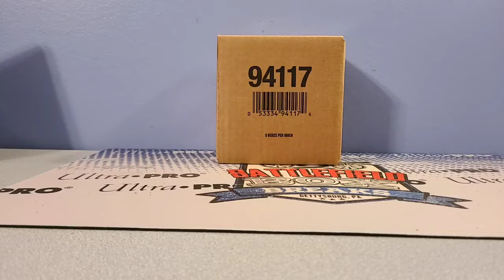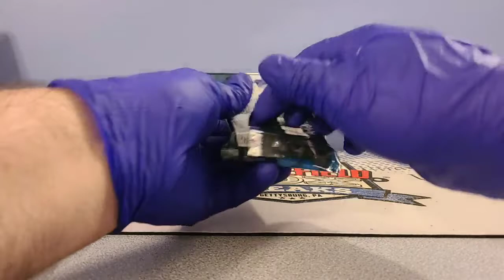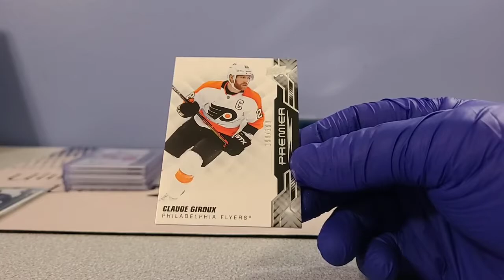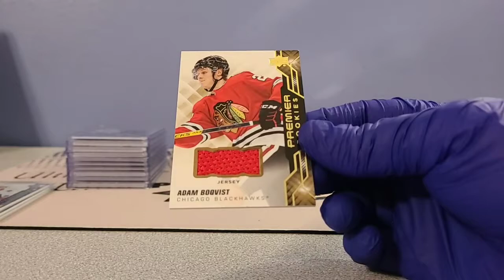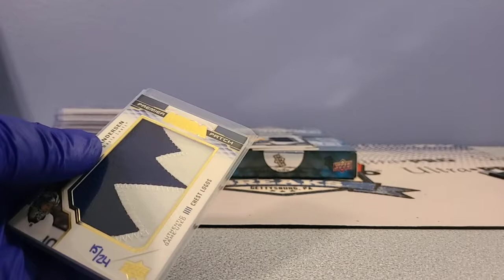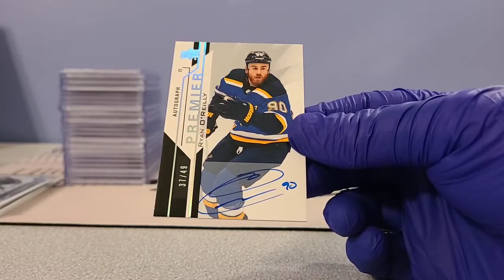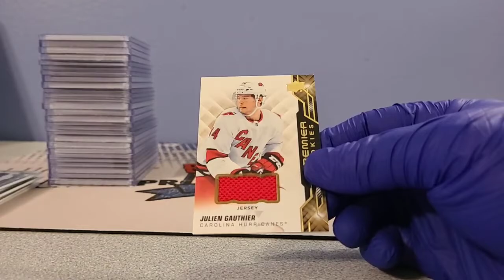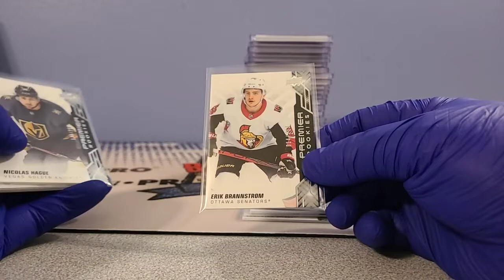2019-20 UPPER DECK PREMIER HOCKEY 5 BOX INNER CASE BREAK #1 (10-14-20)